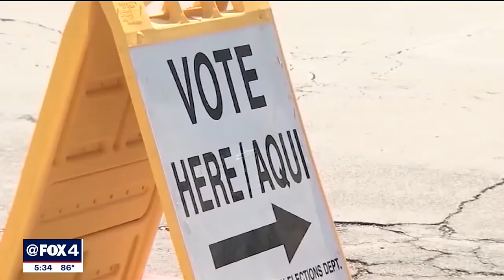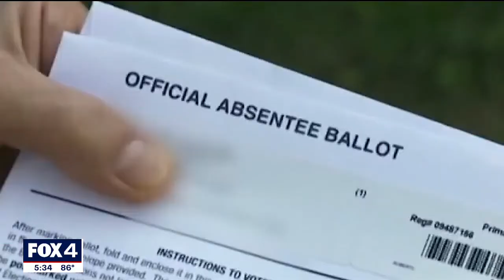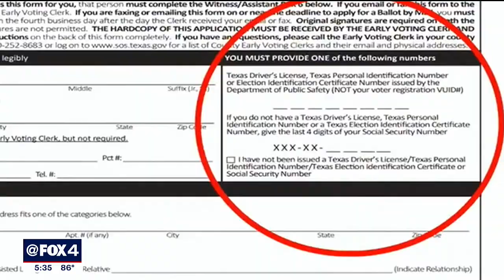Collin County seeing notable decline in mail-in ballot requests ahead of midterm elections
While some North Texas counties have not seen a huge spike in new voters, Collin County is seeing a noticeable decline in mail-in ballot requests.